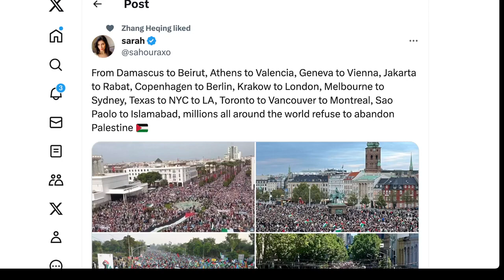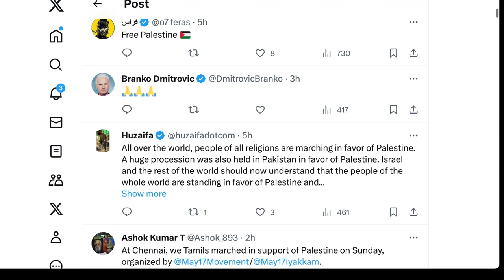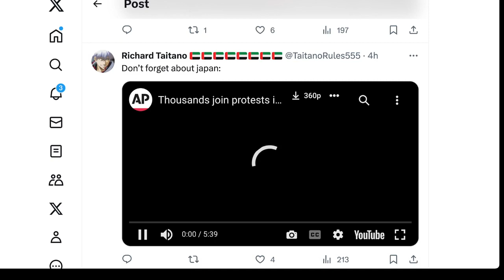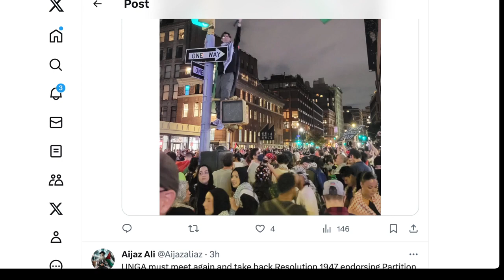世界各地數百萬人拒絕放棄巴勒斯坦